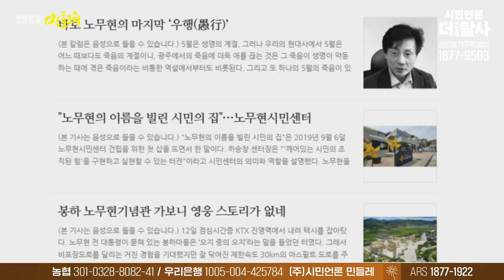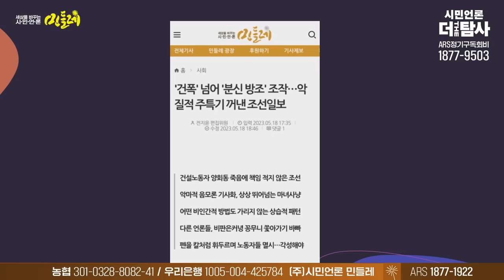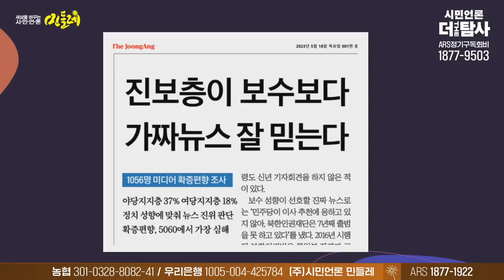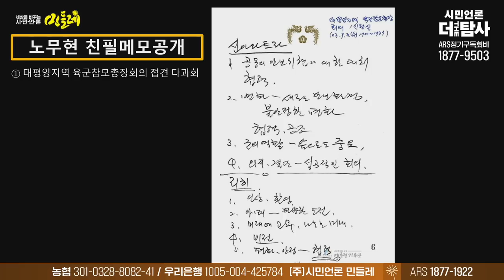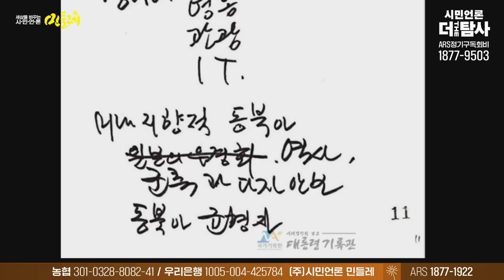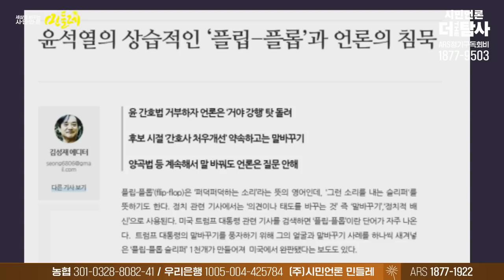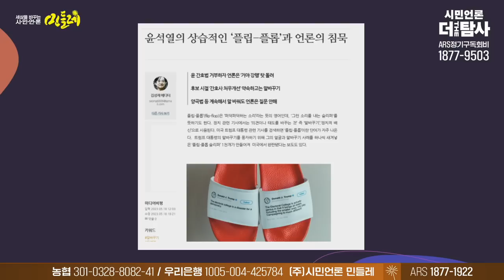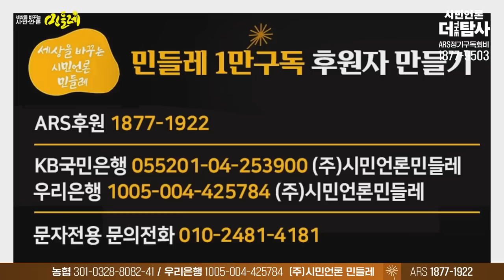【230519】[민들레 시사톡톡] 노무현 친필메모 최초공개_윤석열, 좀 보고 배워라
◼️ 사법피해 & 공익제보자 법률지원 : 국민은행 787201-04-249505 시민언론 더탐사

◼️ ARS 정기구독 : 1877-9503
◼️ 대표번호 : 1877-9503 (뉴스제보, 정기구독 등록, 해지, 민원)
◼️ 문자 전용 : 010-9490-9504